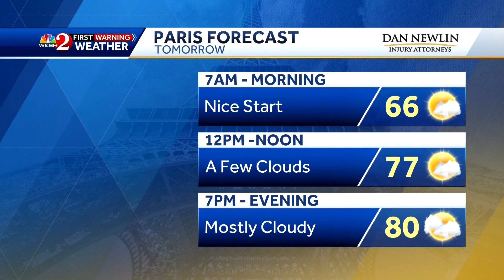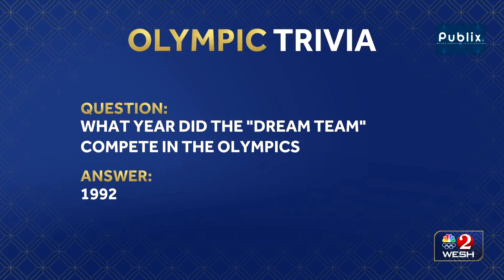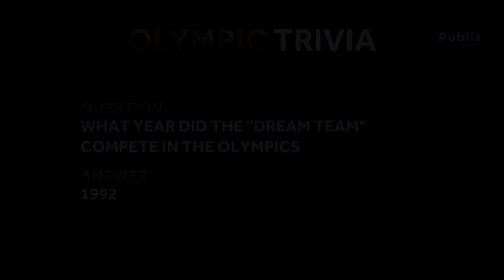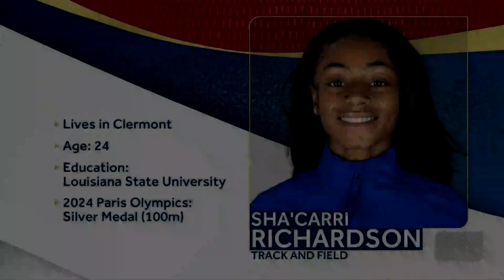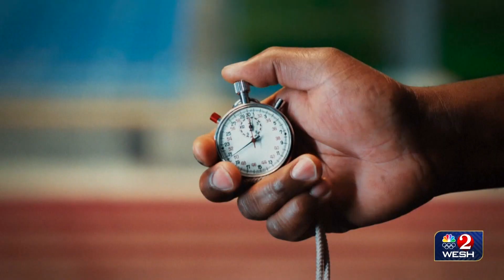WESH - WESH 2 Olympic Zone - Montage - 8/9/2024